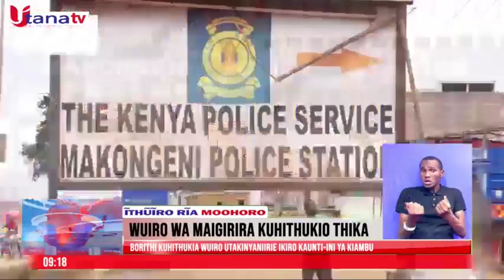WUIRO WA MAIGIRIRA KUHITHUKIO THIKA